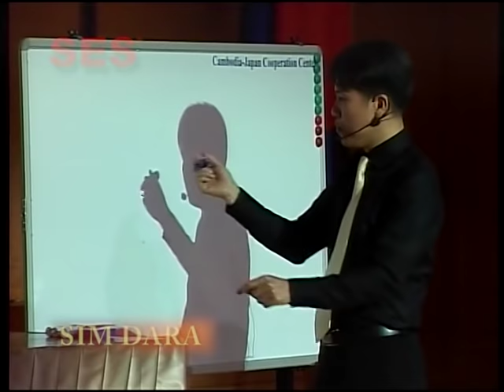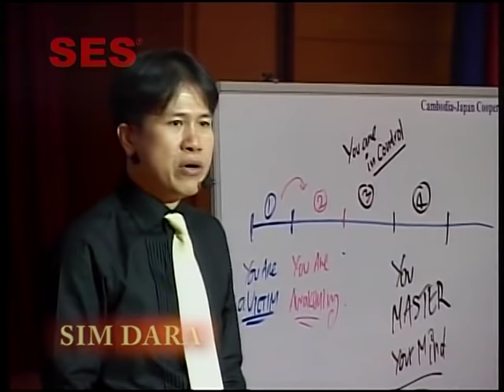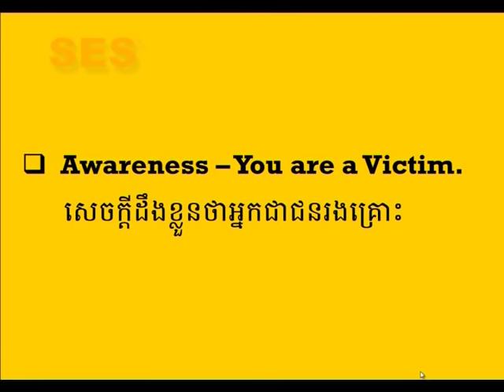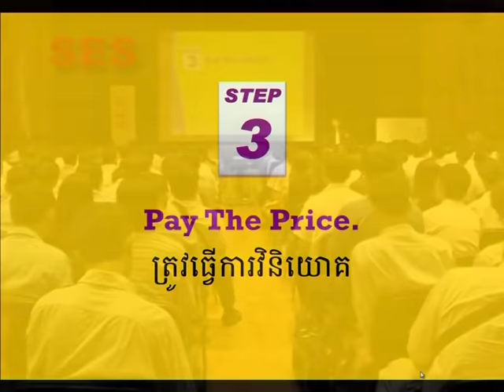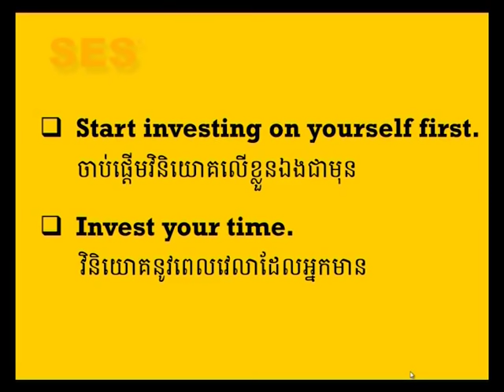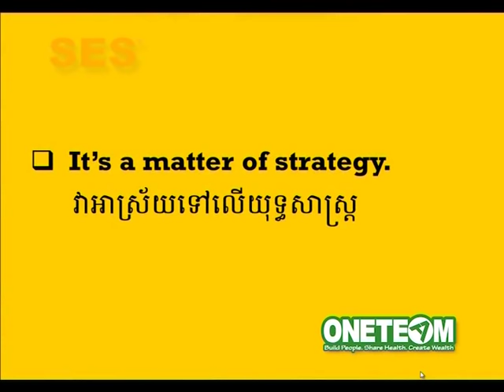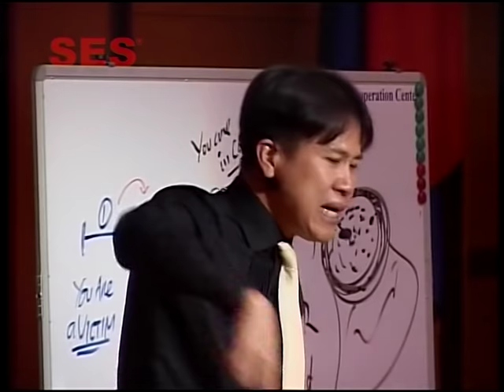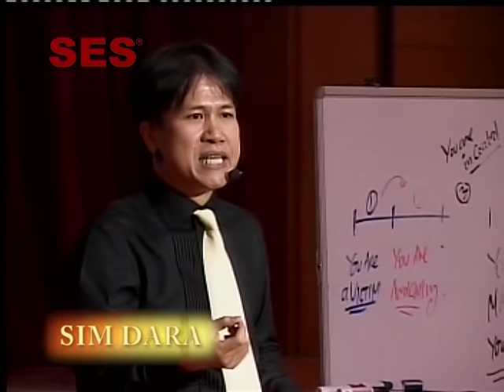ជោគជ័យមិនមែនជាភ័ព្វវាសនា ដោយស៊ីម តារា DVD1/2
ខ្ញុំទិញ DVD សិក្ខាសាលានេះមកស្តាប់ ព្រោះខ្ញុំមិនចង់បំផ្លាញពេលវេលាអត់ប្រយោជន៍ នៅពេលបើកឡានជាពិសេសពេលស្ទះចរាចរណ៍។ ពេលស្តាប់ទៅឃើញថាល្អសម្រាប់ប្រជាជន ដូច្នេះខ្ញុំសូមអភ័យទោសដល់លោក ស៊ីម តារា​ ផងដែល​ខ្ញុំ​បង្ហោះវីដេអូនេះ ដោយគ្មានការអនុញ្ញាត ព្រោះខ្ញុំចង់ឲ្យខ្មែរគ្រប់រូបស្វែងយល់ពីអ្វីដែលគាត់បាននិយាយ